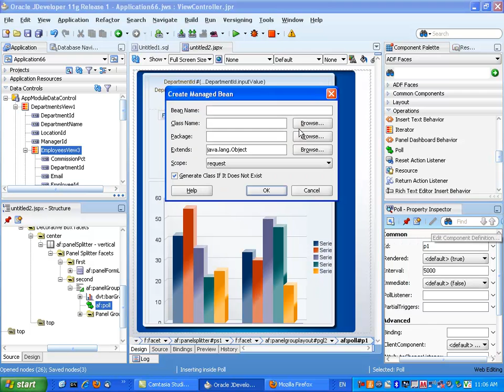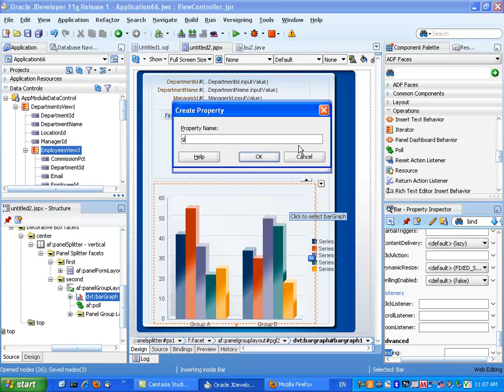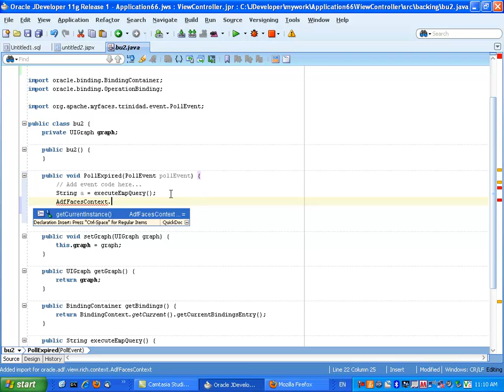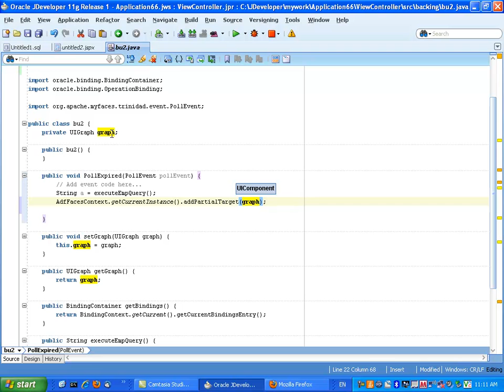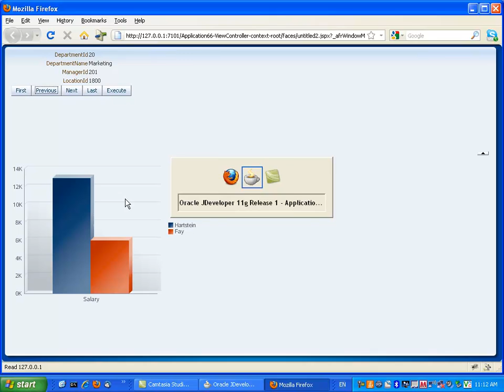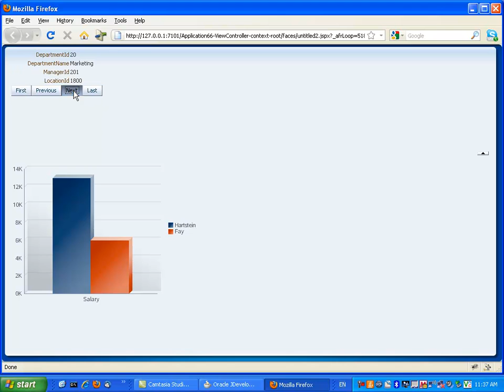Using the af:poll component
Using the ADF Faces poll component to periodically refresh parts of the page